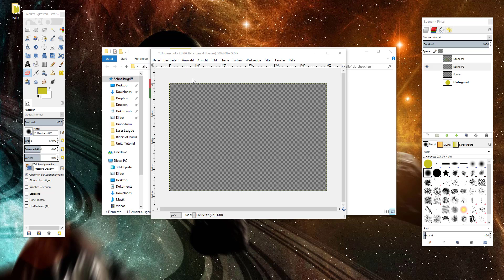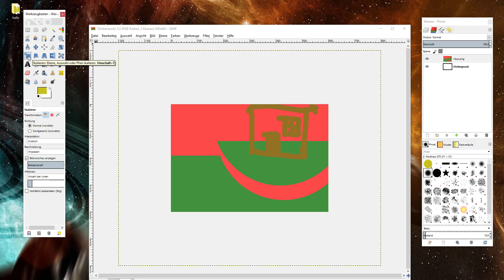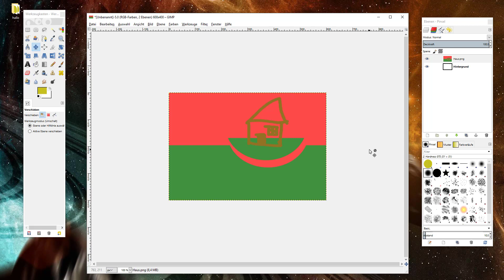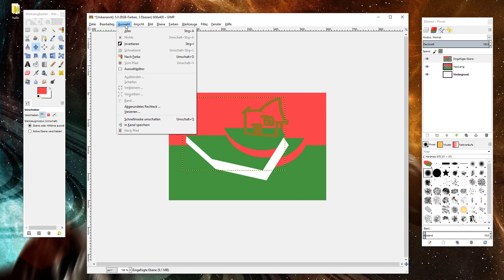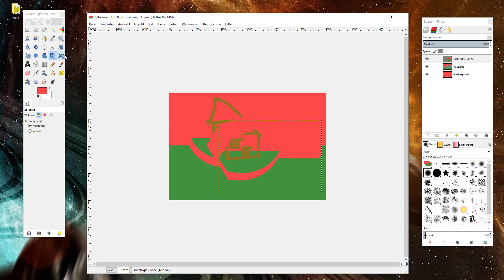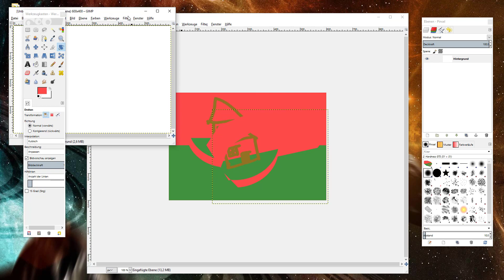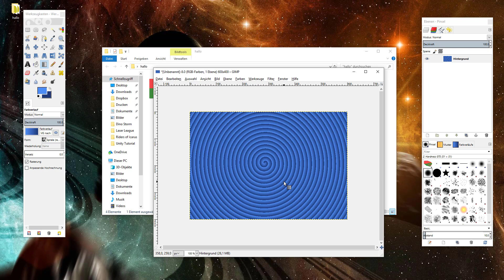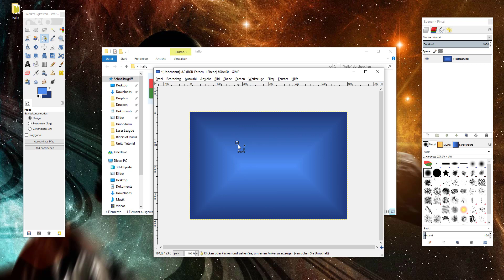Gimp Tutorial für Anfänger #004 (Ebenenbearbeitung)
Heute zeig ich euch wie ihr Ebenen und auch ausgewählte Bereiche bearbeiten könnt.